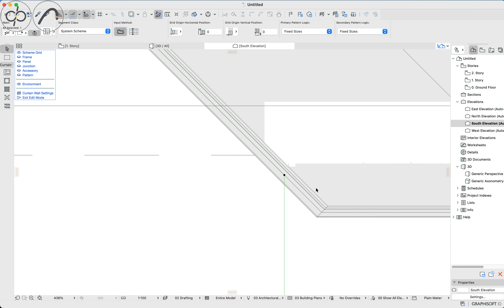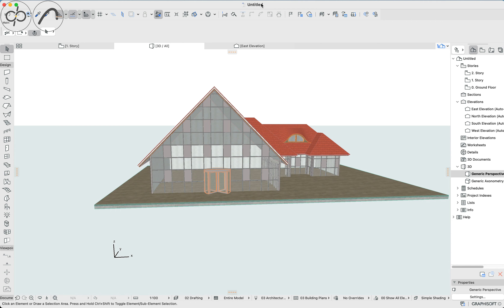Adjusting curtain wall to roof in Archicad 25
TipsyTuesday brings to you something special. Heres a tip on how you can adjust your curtain wall boundary frame to roof to sloping roof with ease! Just follow the steps in the video and discover something new today.